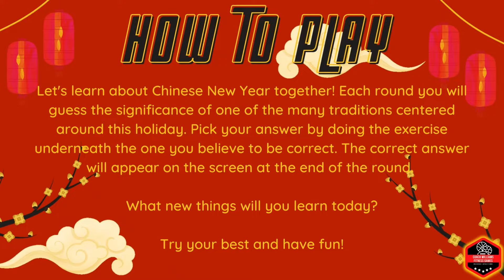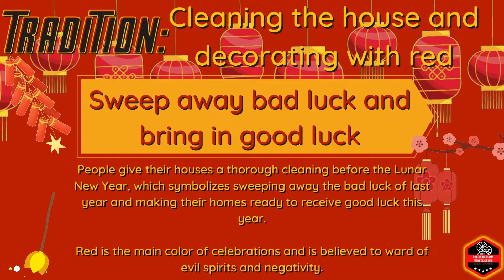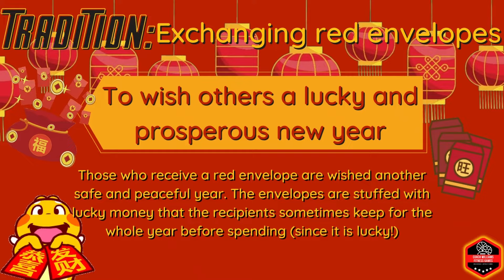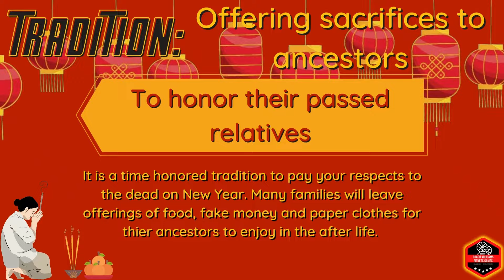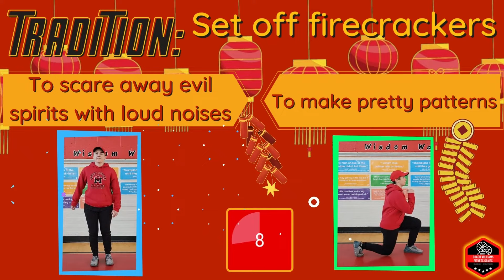Chinese New Years Traditions: This or That! [PE | 5 minute Warm Up | Virtual PE | Brain Break]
Chinese New Year (also referred to as the Lunar New Year) is a very important holiday in most Asian cultures! I have seen many PE warm ups that highlight and educate on specific cultural holidays and wanted to create one for this holiday as well!

I hope you and your students find this warm up both educational and fun to play through!

Intro: 0:00-0:26
How to Play: 0:26-0:46
Tradition 1: 0:46-1:35
Tradition 2: 1:35-2:25
Tradition 3: 2:25-3:15
Tradition 4: 3:15-4:04
Tradition 5: 4:04-4:54
Tradition 6: 4:54-5:44
Outro: 5:44-6:22

I did already have a little personal knowledge on this topic but I also found a lot more information for this video from these sources:

*Video mostly produced using Canva, with help from Animotica as well*